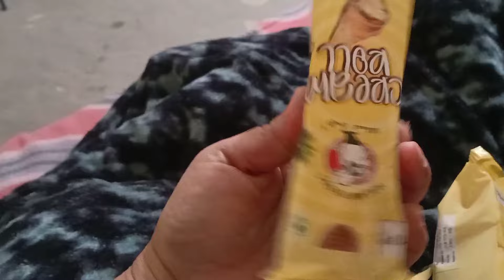ਵਿਆਹ ਲਈ ਸੂਟ ਦੀ ਤਿਆਰੀਆਂ //ਸੰਦੀਪ ਨੇ ਬਣਾਇਆ ਅੱਜ ਗ਼ਜ਼ਰੇਲਾ punjabi family vlog